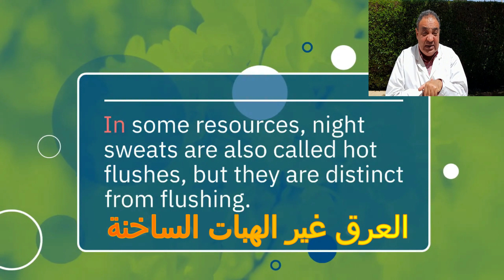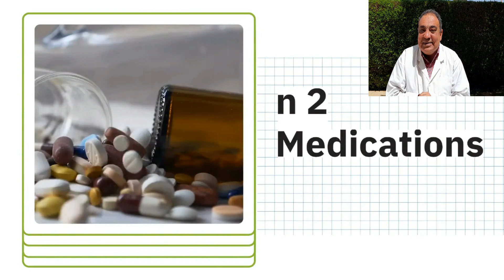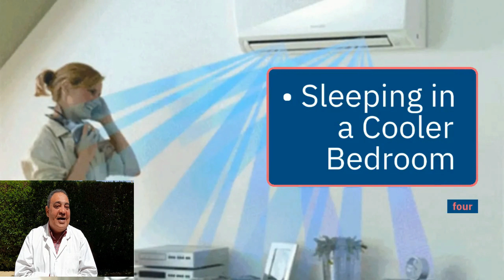بتعرق كتير بالليل ؟ شوف الحل هنا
بتعرق كتير بالليل ؟ شوف الحل هنا ، حضرتك هتعرف حل المشكلة في خلال 3 دقايق بس في فيديو علمي مشروح بطريقة جديدة نستخدمها لأول مرة على القناة ، بل وفي العالم العربي ، وشوف الأسباب وطرق العلاج وتحل مشكلتك في 4 دقايق فقط
حضرتك تعاني . بتعرق كتير بالليل ؟ شوف الحل هنا
الأول ناخد فكرة عن الاسباب
ما هي التعرق الليلي؟
كما يشير الاسم ، فإن التعرق الليلي هو نوبات من التعرق المفرط التي تحدث أثناء النوم. غالبًا ما توصف بأنها تنقع أو تنقع وقد تتطلب تغيير الملاءات أو حتى الملابس.
يختلف التعرق الليلي عن السخونة الزائدة البسيطة التي تحدث بسبب شيء ما في بيئة الشخص ، مثل البطانية الثقيلة أو ارتفاع درجة حرارة غرفة النوم.
لماذا يختلف التعرق الليلي عن الهبات الساخنة؟
الهبات الساخنة هي مشاعر مفاجئة بالدفء. يمكن أن تحدث الهبات الساخنة في أي وقت خلال النهار ، وعندما تحدث في الليل وتسبب التعرق الشديد ، فإنها تصنف على أنها تعرق ليلي.
في بعض المصادر ، يُطلق على التعرق الليلي أيضًا اسم الهبات الساخنة ، لكنها تختلف عن الإحمرار. احمرار الجلد هو احمرار الجلد نتيجة زيادة تدفق الدم. بينما يمكن أن يحدث التعرق الليلي مع احمرار الوجه ،  كان التعرق الليلي أكثر شيوعًا بين الأشخاص الذين تتراوح أعمارهم بين 41 و 55 عامًا.
أربعة أسباب شائعة للتعرق الليلي
و تشمل انقطاع الطمث والأدوية والالتهابات ومشاكل الهرمونات.
اولا في سن اليأس عند
انقطاع الطمث  هو عندما تتوقف الدورة الشهرية بشكل دائم. خلال هذا الوقت ، يُعتقد أن التغيرات الكبيرة في إنتاج ا لهرمونات الإستروجين والبروجسترون هي المحرك المهم للهبات الساخنة .
 ثانيا كثرة استخدام الادوية

من المعروف أن بعض الأدوية 8 مرتبطة بالتعرق الليلي. وتشمل هذه بعض مضادات الاكتئاب المعروفة باسم مثبطات امتصاص السيروتونين الانتقائية ، والمنشطات ، والأدوية التي يتم تناولها لخفض الحمى ، مثل الأسبرين أو الأسيتامينوفين ، والتي قد تسبب التعرق بشكل متناقض.

يمكن أن يكون تناول الكافيين سببًا للتعرق العام. يمكن أن يزيد تعاطي الكحول والمخدرات 9 أيضًا من خطر التعرق الليلي.

ثالثا الالتهابات في اي جزء في الجسم مما ينشط جهاز المناعة ويزيد من التعرق فربما حضرتك ، بتعرق كتير بالليل شوف الحل هنا ، في علاج الإلتهابا ، واحسن مضاد حيوي , واحسن دكتور باطني ، يستطيع معالجتك
رابعا الهرمونات ، اي اضطراب في الهرمونات يسبب التعرق مثل هرمونات الغدة الدرقية ، والغدة الفوق كظرية ، ومعظم ادوية الهرمونات ، واحسن مكمل غذائي ـ قد يتسبب في التعرق
العلاج يتلخص داخل الفيديو هنا بعنوان ، بتعرق كتير بالليل شوف الحل هنا، اذن دعنا نقدم بعض الحلول
تحدث إلى طبيبك حول التعرق الليلي
لأنه يمكن أن يجد السبب كما قلنا ربما ببعض الفحوصات المخبرية للدم
التغييرات في بيئتك ونمط حياتك
كما يمكن أن يكون لديك وقت لممارسة الرياضة والطعام الصحي والرياضة
يمكن أن يساعدك أيضًا ارتداء ملابس تسمح بمرور الهواء أثناء النوم والنوم في غرفة أكثر برودة
• تجنب الكافيين والكحول والأطعمة الحارة: كل هذه الأشياء يمكن أن تسبب ارتفاعًا في درجة حرارة الجسم وتحفز التعرق. قد يؤدي تجنبها ، خاصة في المساء ، إلى تقليل التعرق الليلي.
• شرب الماء البارد: إن تناول كمية قليلة من الماء البارد قبل الذهاب إلى الفراش يساعد بعض الأشخاص الذين يعانون من التعرق الليلي على الوصول إلى درجة حرارة لطيفة.
يمكن أن يساعدك استخدام تقنيات الاسترخاء مثل التدليك أو تدريب التنفس أو اليوجا كثيرًا
Some info for English speakers how to treat night sweating
Talk to Your Doctor About Night Sweats
Because he can find the cause as we said maybe with some blood laboratory test
Changes to Your Environment and Lifestyle
As you can have time for sport,healthy food and sport
Wearing Breathable Clothing during sleep and sleeping in a cooler room can also help you
•  Avoiding Caffeine, Alcohol, and Spicy Foods: All of these things can cause spikes in body temperature and induce sweating. Avoiding them, especially in the evening, may cut down on night sweats.
•  Drinking Cold Water: Having a small amount of cool water before going to bed helps some people with night sweats achieve a more pleasant temperature.
Utilizing Relaxation Techniques like massage, respiration training or yoga can helps you a lot
والان هل جاوبنا على سؤالك  ؟ , ، بتعرق كتير بالليل شوف الحل هنا, لو لسه رجاء التواصل معنا عبر واتس القناة
اخيرا أن الهدف الحقيقي  من هذا  الفيديو على قناتنا على اليوتيوب، طب وتنمية بشرية ، ليس ، الربح من اليوتيوب، بل توجيه نصائح طبية لا تغنيك عن الذهاب الى زميل او أحسن طبيب باطني ، في حالة المرض ،أو أحسن علاج الهبات الساخنة  ، ، فمجرد اننا شرحنا ، حل مشكلة التعرق الليلي  ، لا يكفي لتشخيص وعلاج حضرتك كما يمكنك، البحث في اليوتيوب، عن قناتنا طب ببساطة، او على صفحتنا بنفس الاسم على ،فيس بوك، وممكن طبعا التواصل معنا بالتعليقات والأسئلة، ل